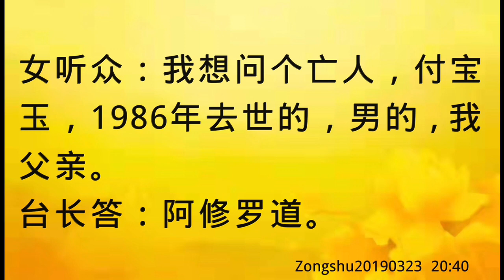卢台长开示：亡人在阿修罗道Zongshu20190323 20:40